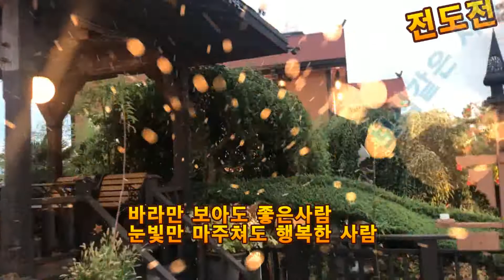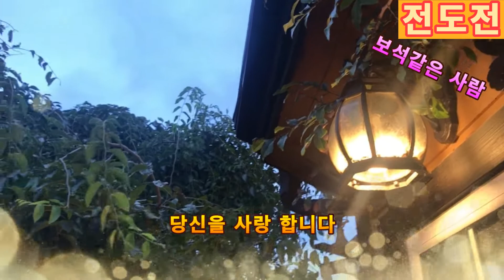가수 전도전 보석같은사람 [가사자막]